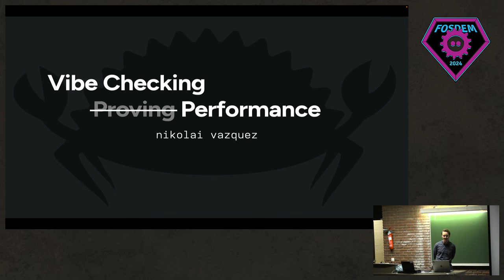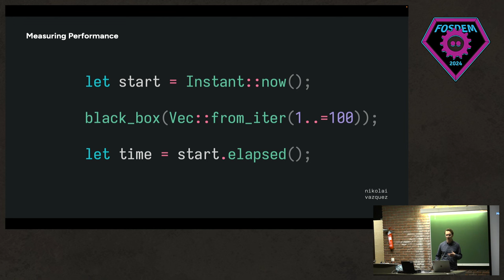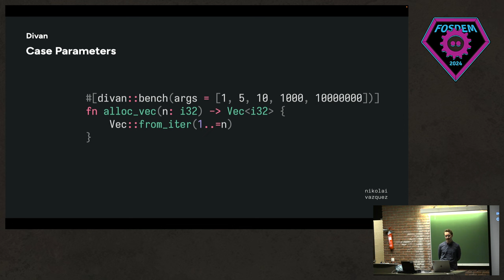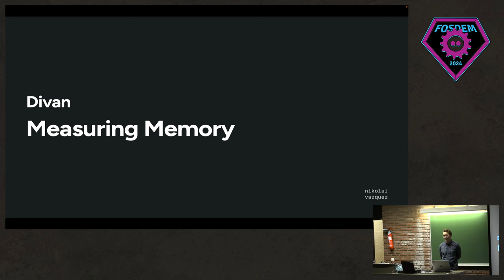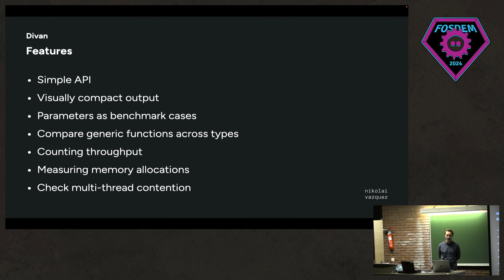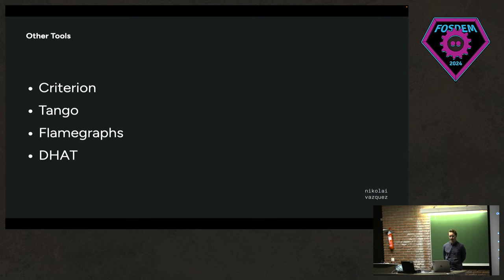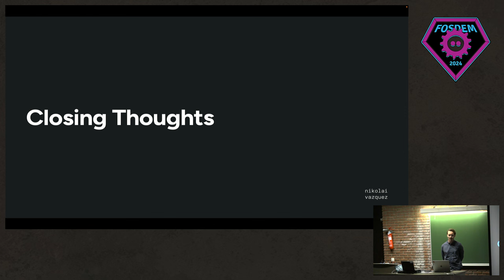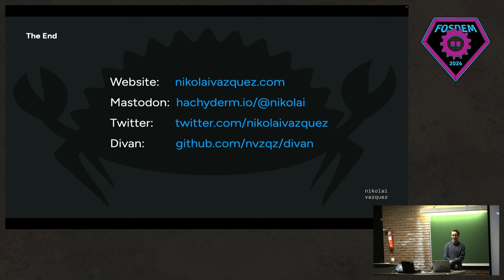Proving Performance - FOSDEM 2024 - Rust Dev Room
How to get a vibe for Rust performance with Divan, a simple yet powerful benchmarking library.

0:00 Introduction
1:09 Performance
3:41 Why Rust?
4:32 Measuring Performance
6:43 Divan
23:25 Other Tools
26:12 Closing Thoughts
28:35 The End
29:50 Questions

Software engineers choose Rust for its safety and performance baseline. Wizards use Rust's dark arts to improve performance by chanting cursed unsafe-yet-sound expressions. Whether you’re an engineer or a wizard, this talk will give you the tools and best practices to correctly measure and explore Rust’s performance claims against your projects. And wizards will learn when the performance benefits are worth risking nasal demons with unsafe code.